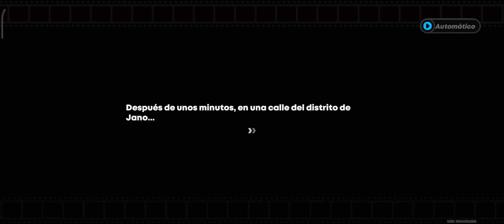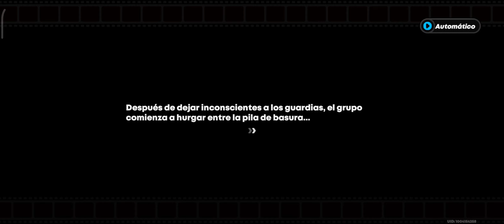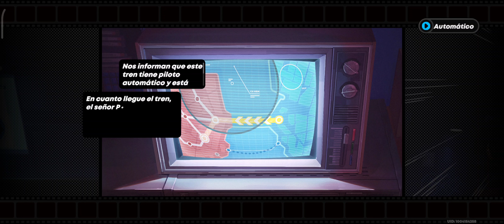ZZZ | Android | Parte: 5 | Walkthrough | Gráficas Maximas | 2K 60fps | Jap - Sub Esp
Y aqui estamos con mas partes de ZZZ jeje, bueno de momento hasta aqui tengo en videos del game, si puedo saco mas mañana, depende de mi time :'v

Especificaciones de Movil:

OS: HyperOS 1.0.8, Android 14
Procesador: Snapdragon 8+ Gen 1, 3.2 Ghz, 4nm
RAM: 12 GB LPDDR5
GPU: Adreno 730
Almacenamiento Interno: 512 GB
Resolución: 3200x1440 120Hz